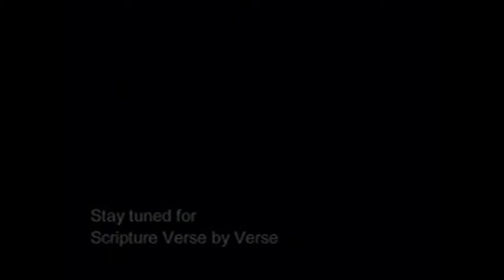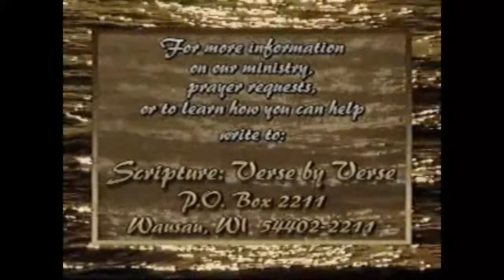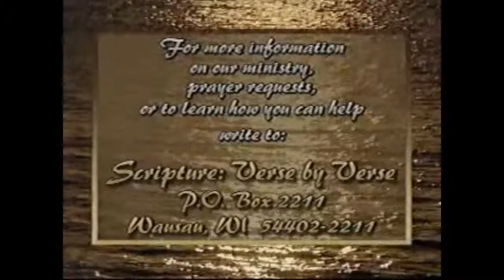Scripture Verse by Verse---Psalms 97-99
Psalms 97 through 99 verse by verse with application for us today.